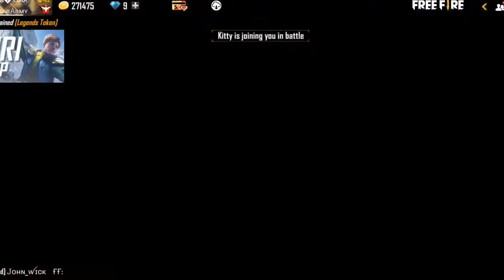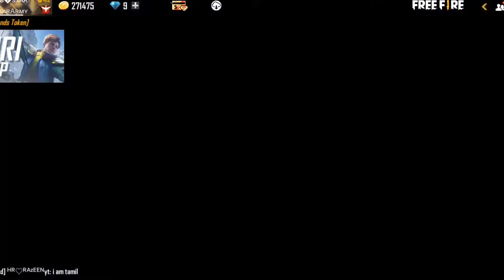Free Fire New Frozen Flame Punch Event || FF New Winter Tower || 1 Spin Trick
Free Fire  Live Garena Free Fire Live Gaming Tournament Live Strategies NOBRU Streamer India Killing Mobile & Pc Player with LOUD Sounds Spy Like Webcam Jast Movie Like James Bond 007 Level Up to 76. India Free Fire Live Stream.

1.Garena Free Fire Indonesia Live
2.Garena Free Fire Brazil Live
3.Garena Free Fire Brasil Live
4.Garena Free Fire India Live
5.Garena Free Fire Singapore Live
6.Garena Free Fire Thailand Live